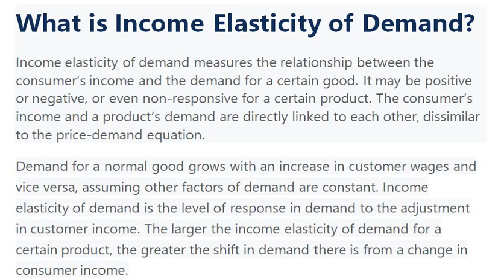INCOME ELASTICITY OF DEMAND